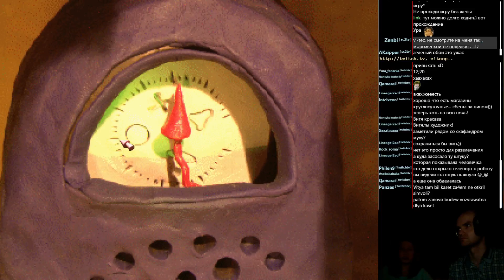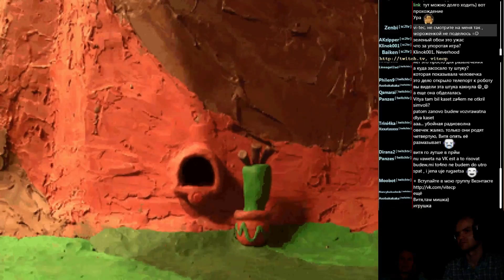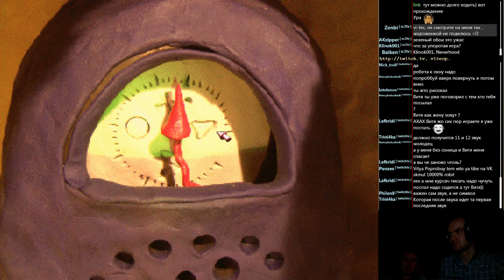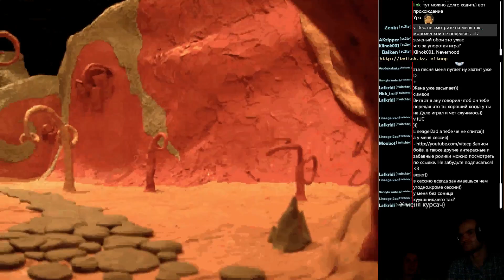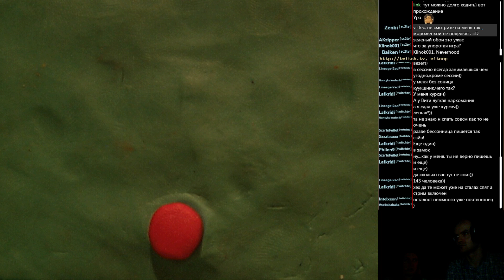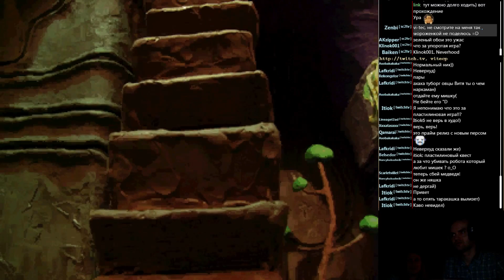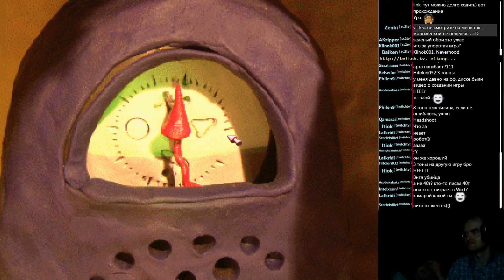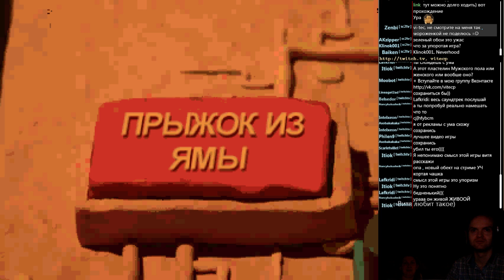Neverhood Прохождение на русском ► Часть 6